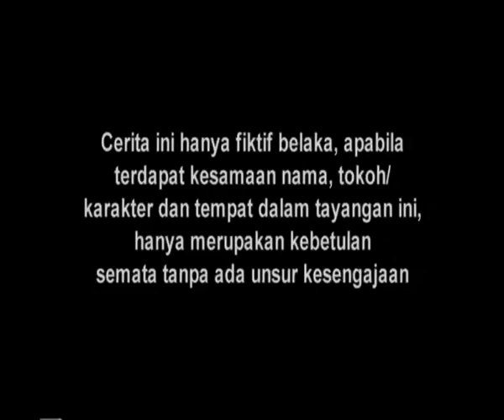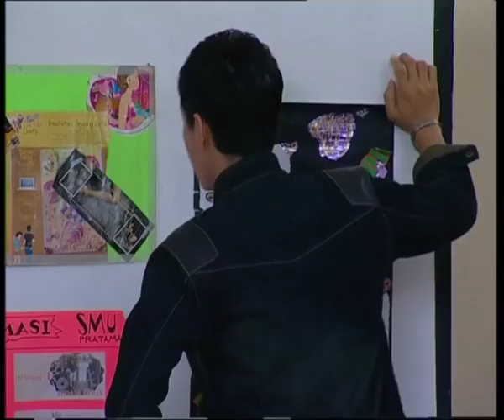Kasih Dan Amara - Episode 16